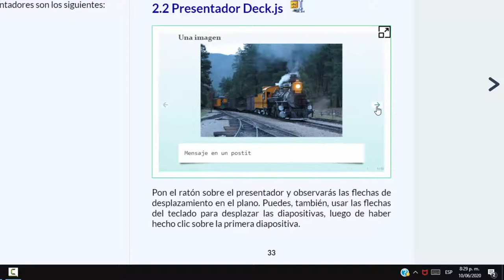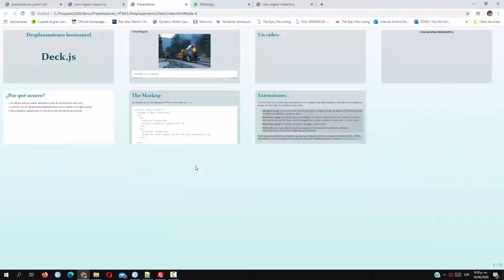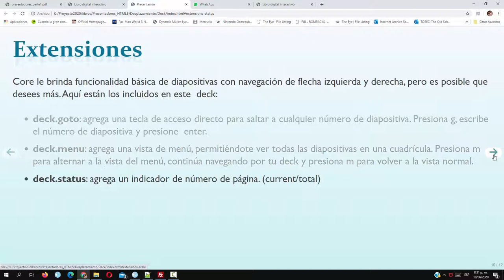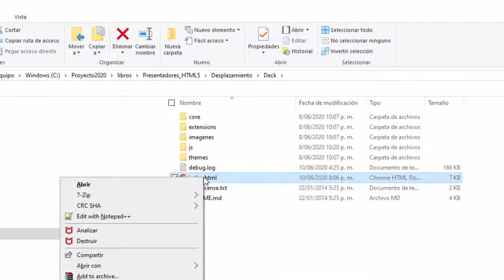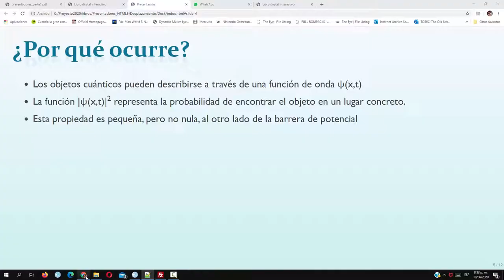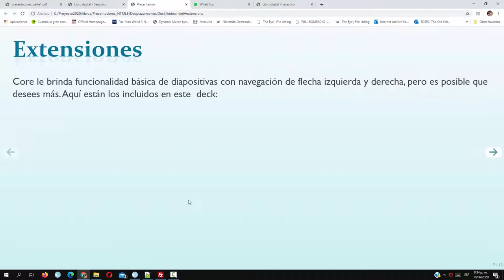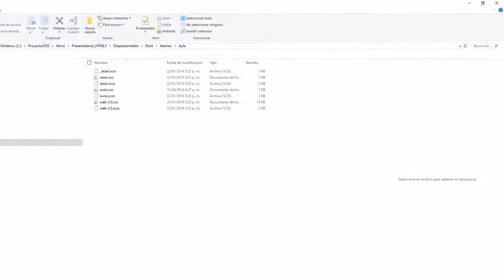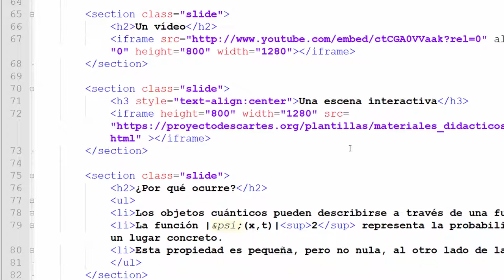Deck.js presentador de diapositivas HTML5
Cambio de transiciones y estilos en el presentador Deck.js